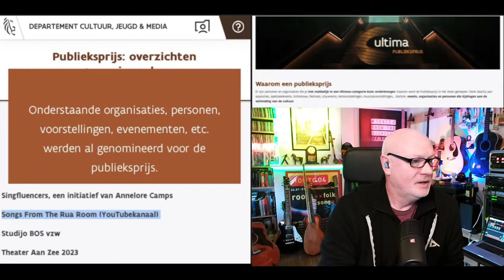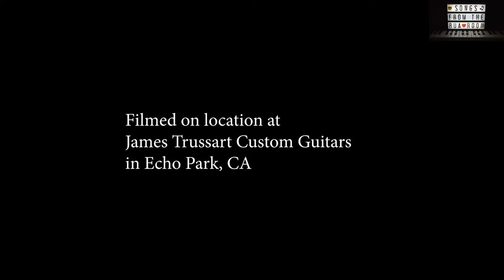The Songwriter Show #52 - Livestream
Showcasing the very best singer-songwriters from Belgium and beyond. This video show will stream live from the Rua Room studio on Monday evenings.
Tonight's artists in order of appearance...

Vote for 'Songs From The Rua Room' For the cultural awards of Flanders